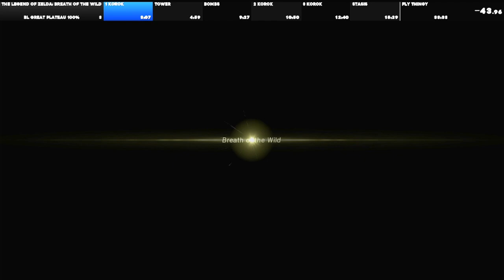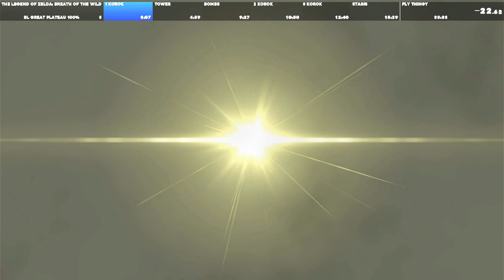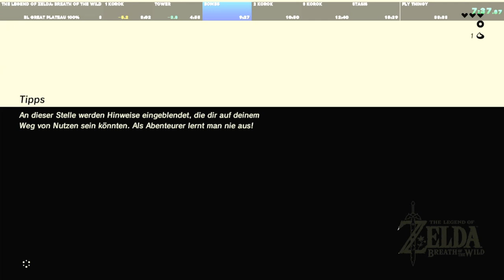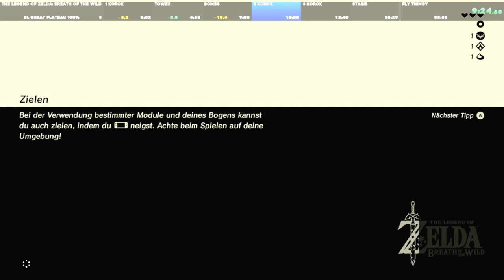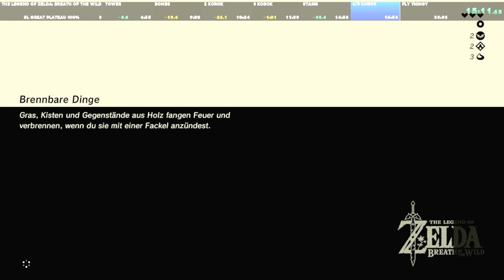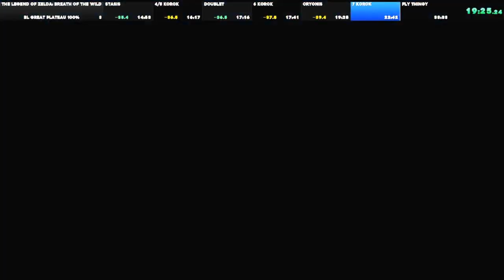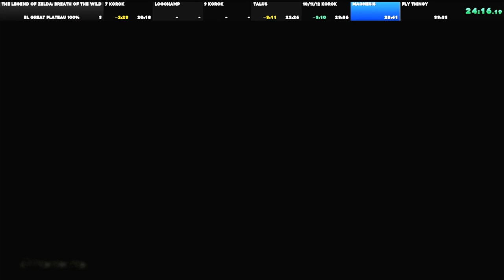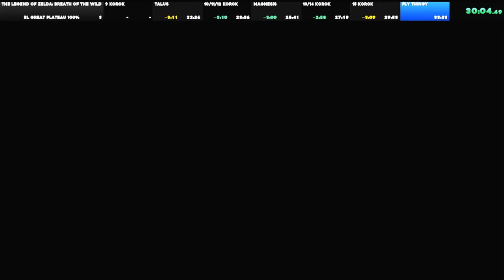[WR] Great Plateau Bug-Limit 100% in 30:22!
Updated my run to the current rule set!